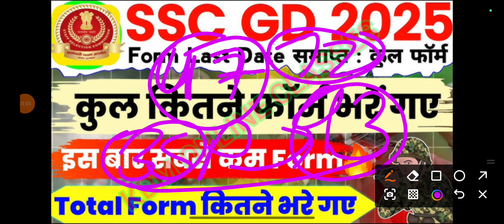🔥SSC GD 2025🔥 LAST DATE Closed || कुल कितने फोर्म भरें ग‌ए || इस बार कम फोर्म भरें || Total Form